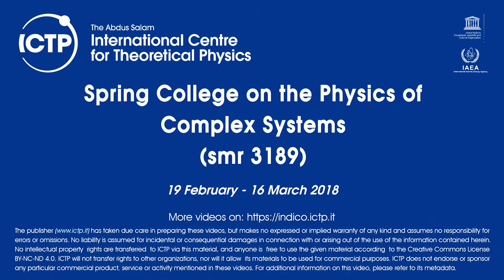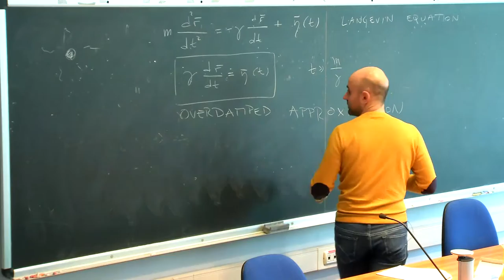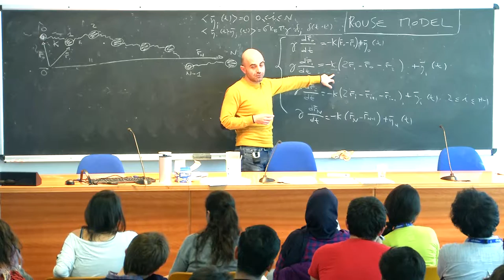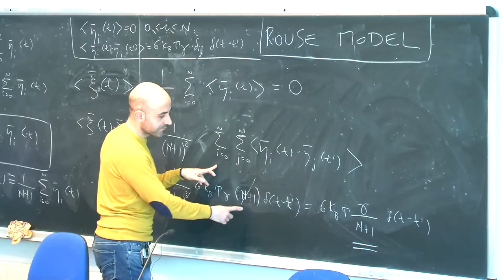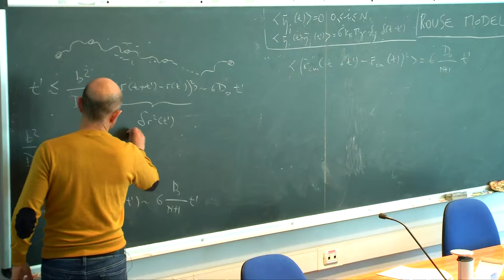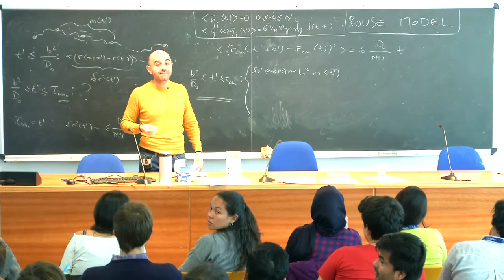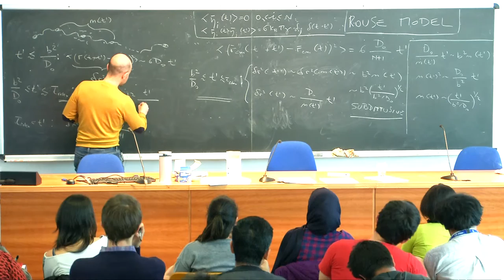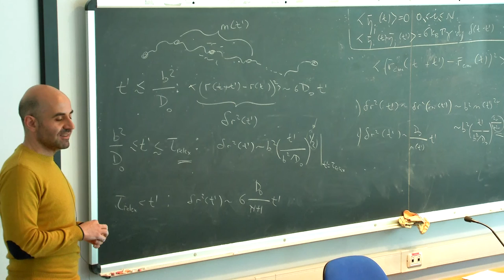Polymer Physics of Chromosome Folding 3